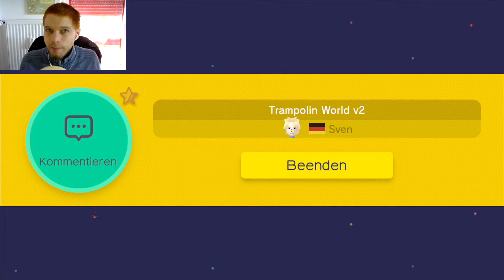Super Mario Maker one level per day ★ 34 ★ Trampolin World v2★ KortiLP ★ Deutsch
Super Mario Maker one level per day
Informationen zum Level
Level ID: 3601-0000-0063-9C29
Name: Trampolin World v2

Spiel: Super Mario Maker
Release: 11.  September 2015
Genre: Sandbox Jump ’n’ Run
Entwickelt: Nintendo